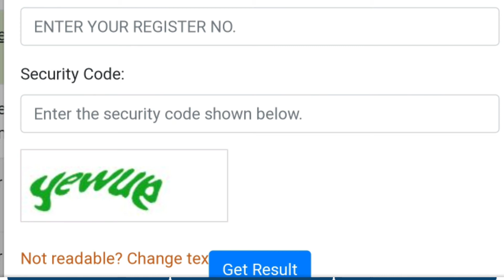Calicut University 3rd Semester, Degree Exam Results Published | Latest Exam News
Calicut University Exam News | 3rd Semester Degree Exam Results Published | Latest Exam News | UG Exam Result | Calicut University Latest News

Calicut university 2nd sem exam result news
University exam news | University exam phosphoned news | Revised exam date | Kerala university exam news | Calicut university exam news | university latest news | Calicut university exam result

Kerala university exam news | Kerala university Revised exam date | Degree exam news | Kerala university Degree exam latest updates | b.sc,b.com,BA,BBA

Calicut university exam news | Calicut university exam phosphoned | exam phosphoned | Degree exam phosphoned | Latest exam news calicut university | Latest exam news

University news malayalam | University latest news malayalam | exam news 2021 today

Queries solved:
third semester exam results
calicut university 3rd sem degree exam results
calicut university exam news today
calicut university latest updates
university exam news
university exam results
university breaking news
university latest news today
university latest news
calicut university exam timetable news
calicut university exam date news
calicut university latest notification
kerala university latest exam news
university exam news 2021 malayalam
kerala university news
kannur university latest updates
mg university latest updates
education news 2021 in malayalam